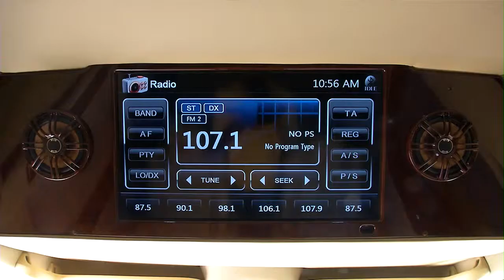Men's Golf Van Interview